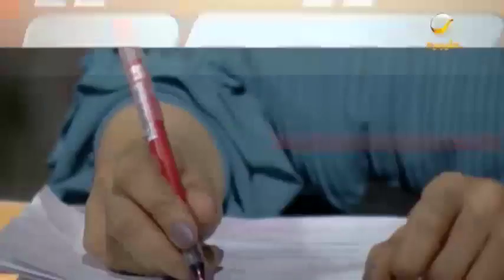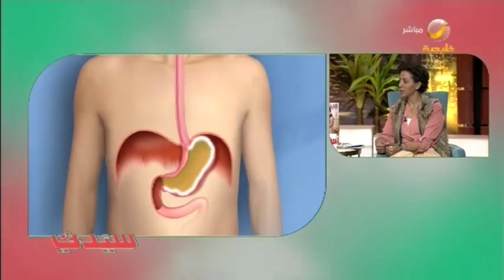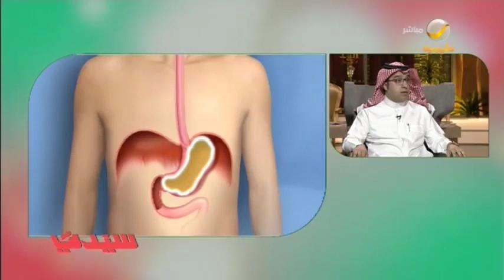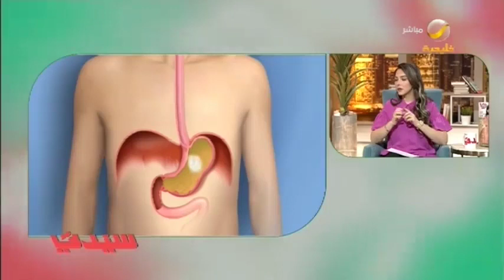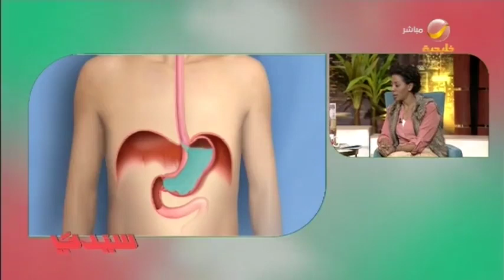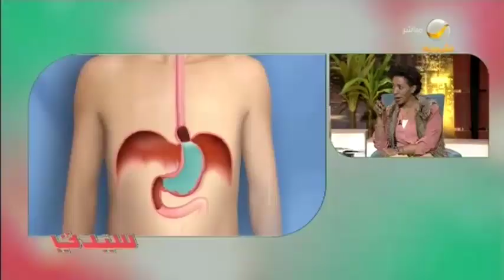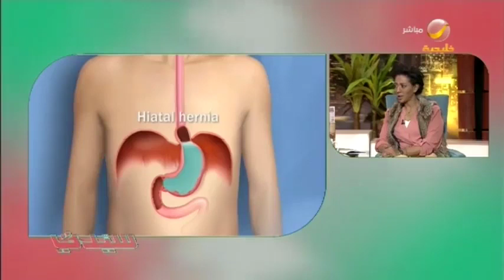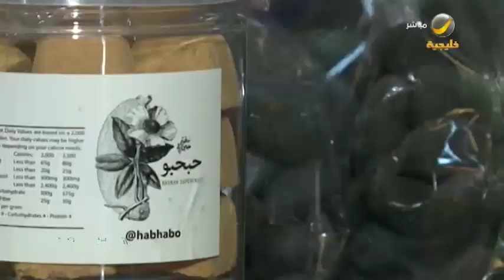سيدتي 31 يناير 2020